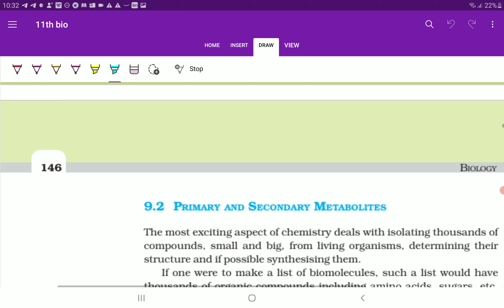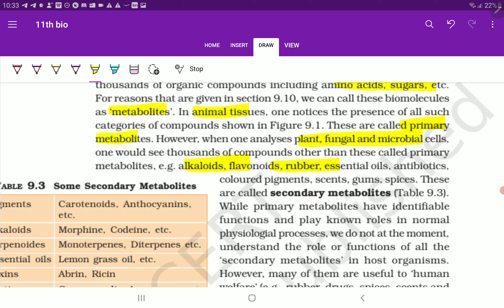Class 11 Biology chapter 9 (9.2) Primary & secondary Metabolites NEET UG CBSE CUET Exam | PCMB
Class 11 Biology chapter 9 (9.2) Primary & secondary Metabolites NEET UG CBSE CUET Exam | PCMB DIGITAL GURUKUL